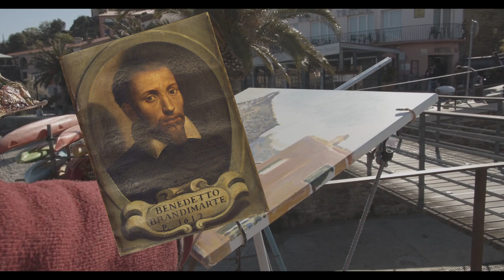Lucca, Italy Through the Ages - Bonaparte to Puccini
In this video, we take you on a journey through the rich history of Lucca, Italy, a city that has played a pivotal role in the country's past. From its ancient Roman roots to its medieval and Renaissance heritage, we explore the many layers of history that have shaped this beautiful city. Join us as we walk through the winding streets and discover the stunning architecture, art, and culture that make Lucca such a unique destination. Whether you're a history buff, opera buff,  or simply interested in learning more about this fascinating city, this video is a must-see. Get ready to discover the rich history of Lucca, Italy!

0:00 Early Lucca and the Romans
1:15 Odoacer, the Byzantines and the Lombards
1:35 Volto Santo, Holy Face of Lucca
1:55 Via Francigena pilgrimage route
2:15 Anselm of Baggio
2:30 Investiture Controversy
2:45 Dante Alighieri
3:10 Republic of Genoa
3:30 Uguccione della Faggiuola
3:45 Battle of Altopascio
4:00 Meeting to decide who should be Pope
4:20 France and Austria
4:30 Elisa Bonaparte Baciocchi
4:45 Treaty of Vienna 1815 and the Bourbons
5:00 Kingdom of Sardinia Piedmont
5:05 World War 2
5:15 Things to See & do in Lucca
7:30 Famous Citizens

Music Anne-marie Ridderhof from Pixabay